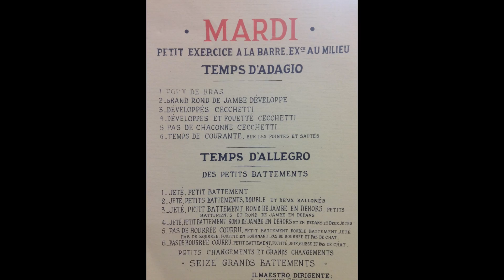The Physical Principles of Classical Ballet behind Cecchetti's Days of the Week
Trailer for upcoming documentary. There are six physical principles underlying classical ballet training in the Cecchetti Method. Understanding these principles and applying them to daily class will radically change and improve your ballet technique. Less injuries, more joy.